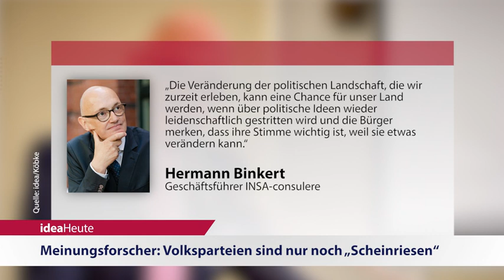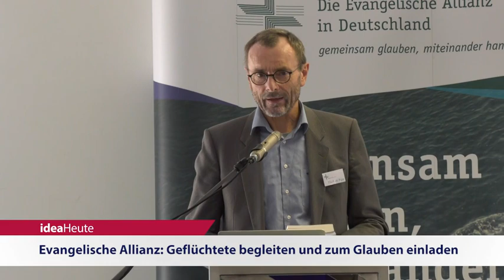ideaHeute vom 10 10 2018 Brasilien - Parteien - Integration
Brasilien-Wahl: Katholische Kirche warnt vor Populisten - Meinungsforscher: Volksparteien sind nur noch „Scheinriesen“ - Evangelische Allianz: Geflüchtete begleiten und zum Glauben einladen